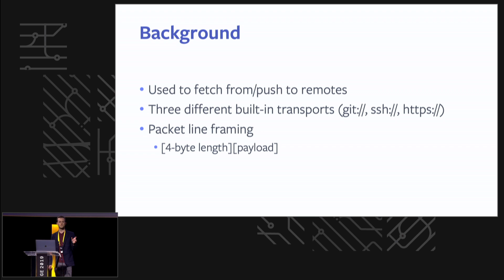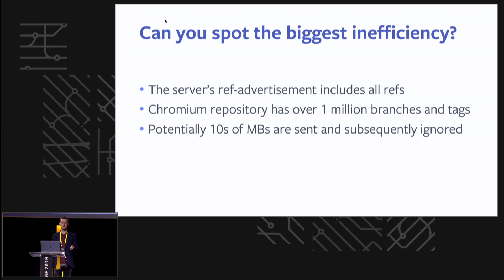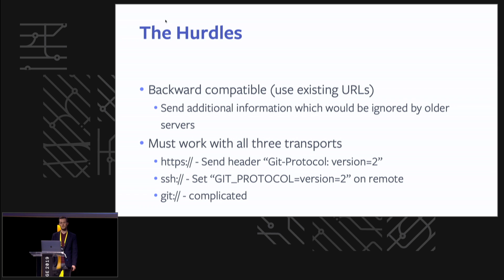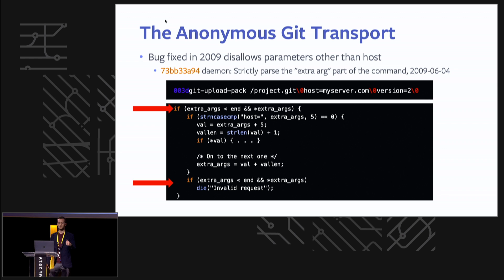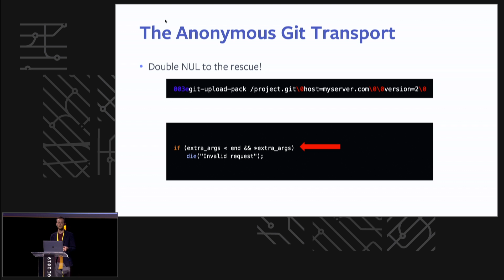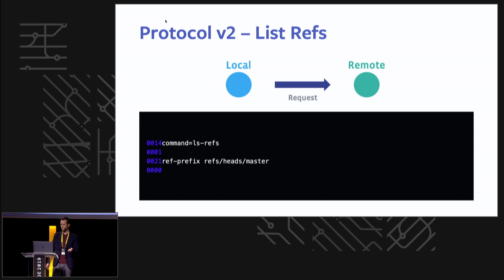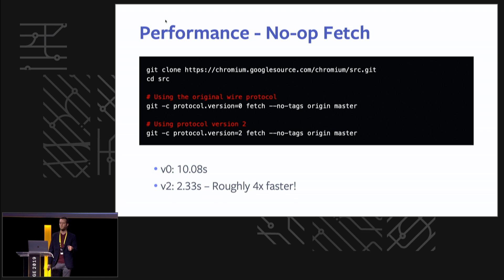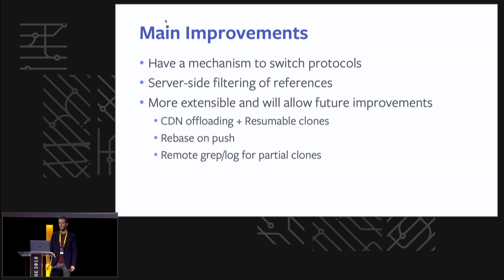Git protocols: still tinkering after all these years? - Git Merge 2019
Presented by Brandon Williams, Software Engineer, Facebook

"Git continues to evolve. This talk will examine recent changes to the Git protocol focusing on the introduction of protocol v2 to reduce communication overhead and increase extensibility. We will do a deep dive into the challenges of changing the way Git works, while maintaining all-important backwards compatibility."

About GitMerge
Git Merge is the pre-eminent Git-focused conference: a full-day offering technical content and user case studies, plus a day of workshops for Git users of all levels. Git Merge is dedicated to amplifying new voices in the Git community and to showcasing the most thought-provoking projects from contributors, maintainers and community managers around the world. Find out more at git-merge.com